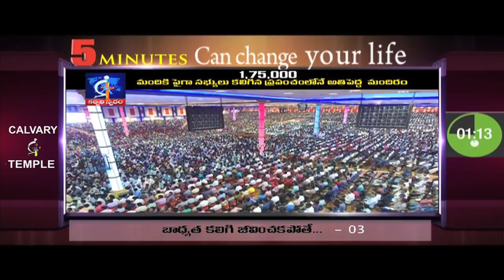If you don't live with responsibility - 03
Today God's promise is going to deliver us from all sorrows and promise us a better tomorrow in This 5 Minutes can Change Our Life Short Message.